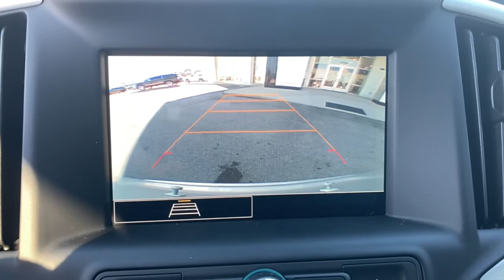2022 GMC Terrain Knoxville, Lenoir City, Maryville, Alcoa, Oak Ridge, TN G22123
Quicksilver Metallic New 2022 GMC Terrain available in Knoxville,Tennessee at Rice Buick GMC. Servicing the Lenoir City, Maryville, Alcoa, Oak Ridge, TN area.

Recent Arrival!br$750 off MSRP!brbrDriver Convenience Package (8-Way Power Driver Seat Adjuster, Driver & Front Passenger Heated Seats, Dual-Zone Automatic Climate Control, Power Driver Lumbar Control, Remote Start, and Roof-Mounted Luggage Rack Side Rails), Floor Liner Package (LPO) (Front & Rear All-Weather Floor Liners (LPO) and Integrated Cargo Liner (LPO)), GMC Pro Safety Plus (Adaptive Cruise Control, Lane Change Alert w/Side Blind Zone Alert, Outside Heated Power-Adjustable Mirrors, Rear Cross-Traffic Alert, Rear Park Assist, and Safety Alert Seat), License Plate Front Mounting Package, Preferred Equipment Group 3SA, 2 USB Data Ports w/Auxiliary Input Jack, 3.47 Axle Ratio, 4.2 Multi-Color Driver Information Screen, 4-Way Manual Driver's Seat, 4-Way Manual Front Passenger Seat, 4-Wheel Disc Brakes, 6 Speakers, 6-Speaker Audio System Feature, ABS brakes, Air Conditioning, Alloy wheels, AM/FM radio: SiriusXM, AppLink/Apple CarPlay and Android Auto, Auto High-beam Headlights, Auto-dimming Rear-View mirror, Bluetooth For Phone, Brake assist, Bumpers: body-color, Compass, Delay-off headlights, Driver door bin, Driver vanity mirror, Dual front impact airbags, Dual front side impact airbags, Electronic Stability Control, Emergency communication system: OnStar Guidance, Four wheel independent suspension, Front anti-roll bar, Front Bucket Seats, Front Center Armrest, Front reading lights, Fully automatic headlights, Heated door mirrors, Illuminated entry, Low tire pressure warning, Not Equipped w/Driver & Fr Passenger Heated Seats, Occupant sensing airbag, Outside temperature display, Overhead airbag, Overhead console, Panic alarm, Passenger door bin, Passenger vanity mirror, Power door mirrors, Power Programmable Rear Liftgate, Power steering, Power windows, Premium Cloth Seat Trim, Radio data system, Radio: GMC Infotainment Audio System w/7 Display, Rear anti-roll bar, Rear seat center armrest, Rear window defroster, Rear window wiper, Remote keyless entry, Security system, SiriusXM Radio, Speed control, Speed-sensing steering, Split folding rear seat, Spoiler, Steering wheel mounted audio controls, Tachometer, Telescoping steering wheel, Tilt steering wheel, Traction control, Trip computer, Variably intermittent wipers, Wheels: 17 x 7 Silver Painted Aluminum, and Wireless Apple CarPlay/Wireless Android Auto.brbrbrThank you for considering Rice, East Tennessee`s Buick GMC Volume Leader! Because we sell so many new vehicles daily, our GMC inventory often changes every day! Let us show you why we say It s not your best price unless it s the Rice Price! or give us a call at .
Preferred Equipment Group 3SA,3.47 Axle Ratio,Wheels: 17 x 7 Silver Painted Aluminum,Premium Cloth Seat Trim,Not Equipped w/Driver & Fr Passenger Heated Seats,Driver Convenience Package,GMC Pro Safety Plus,Radio: GMC Infotainment Audio System w/7 Display,Floor Liner Package (LPO),License Plate Front Mounting Package,Power Programmable Rear Liftgate,8-Way Power Driver Seat Adjuster,4-Way Manual Front Passenger Seat,4-Way Manual Driver's Seat,Power Driver Lumbar Control,Remote Start,Integrated Cargo Liner (LPO),Dual-Zone Automatic Climate Control,Outside Heated Power-Adjustable Mirrors,Safety Alert Seat,Driver & Front Passenger Heated Seats,Adaptive Cruise Control,Wireless Apple CarPlay/Wireless Android Auto,Front & Rear All-Weather Floor Liners (LPO),SiriusXM Radio,Rear Park Assist,4.2 Multi-Color Driver Information Screen,Rear Cross-Traffic Alert,Lane Change Alert w/Side Blind Zone Alert,Bluetooth For Phone,2 USB Data Ports w/Auxiliary Input Jack,6-Speaker Audio System Feature,Roof-Mounted Luggage Rack Side Rails,AM/FM radio: SiriusXM,Internet access capable: OnStar 4G LTE,Auto High-beam Headlights,Emergency communication system: OnStar Guidance,AppLink/Apple CarPlay and Android Auto,4-Wheel Disc Brakes,6 Speakers,Air Conditioning,Electronic Stability Control,Front Bucket Seats,Front Center Armrest,Spoiler,Tachometer,ABS brakes,Alloy wheels,Brake assist,Bumpers: body-color,Delay-off headlights,Driver door bin,Driver vanity mirror,Dual front impact airbags,Dual front side